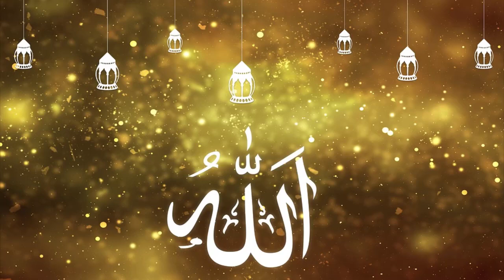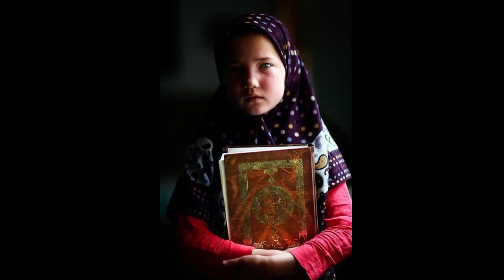Ramadan kareem Ramazan Mo mobarak shah happy ramadan